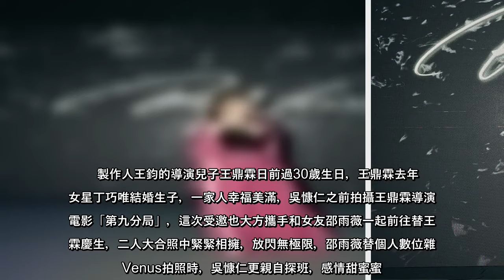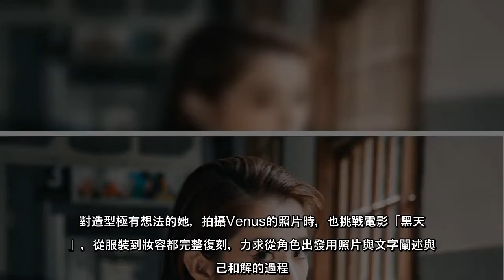獨／王鈞兒30歲生日宴 吳慷仁、邵雨薇攜手露面放閃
獨／王鈞兒30歲生日宴吳慷仁、邵雨薇攜手露面放閃